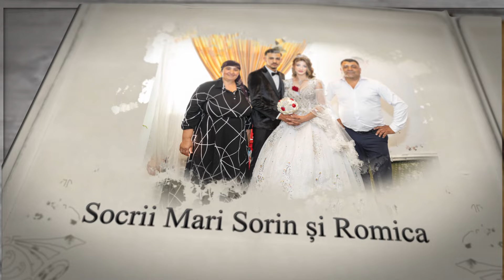Nuntă Abel și Ana 26 iunie 2024 Slobozia Bradului Partea 1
📞 Pentru Foto-Video ne puteti contacta la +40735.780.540 ☎️
Toate drepturile rezervate © & ® Răzvan Muraru Events
Facebook : Razvan Muraru (Răzvan Muraru Events)
*Foto/Video/Drona/Macara